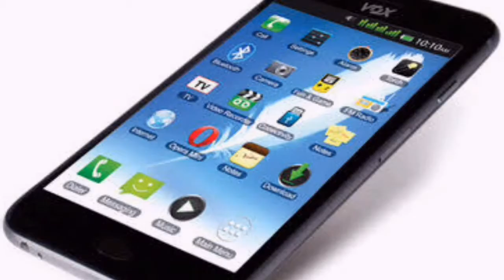How to link Your Aadhaar with Your EPIC Number | In Santali ᱪᱮᱠᱟᱛᱮ ᱟᱫᱷᱟᱨ ᱥᱟᱣ ᱵᱷᱳᱴᱟᱨ ᱠᱟᱨᱰ ᱠᱚ ᱞᱤᱝᱠ-ᱟ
Indian Government is taking measures against the Bogus voter id card(EPIC) holders. To remove the details of the fraudulent voters from their database, a new campaign for linking aadhaar card to voter id card is being carried out. It is also being referred to EPIC-Aadhaar Seeding. If you want the answer to the question – how to link voter id card with Aadhaar card.

How to Link Aadhaar Card to Voter ID Via SMS-
Through Your Mobile Phone
link Your Aadhaar Number with Your EPIC Number.

SMS on the number 51969.
Write your message in the following format:
ECILINK (EPIC Number) (Aadhaar number)
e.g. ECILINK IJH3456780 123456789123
You will get confirmation SMS

How to link Your Aadhaar Number with Your EPIC Number | This Video Created By Nilay Kumar Murmu | Aven Taras The Santali Channel | All Types of Videos Are Here | In Santali Language.

Santali Music ● Santali Song ● Santali funy ● Santali Joke ● Santali Comedy ● Santali Dance ● Santali poem ● Santali Audio ● Santali Video ● Santali Drama ● Santali Film ● Santali Movies ● Santali Traditional ● Santali Culture ● Santali Folk ● Santali Programme ● Santali Meeting ● Santali Rally ● Santali News ● Santali Education ● Santali Tutorials.

Aven Taras
Aventaras